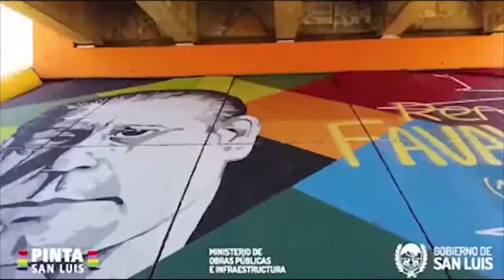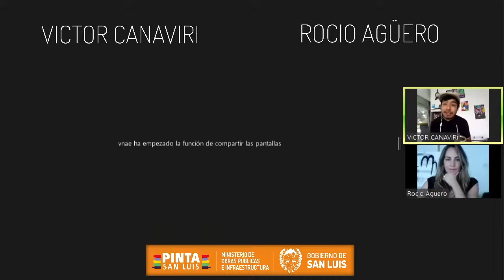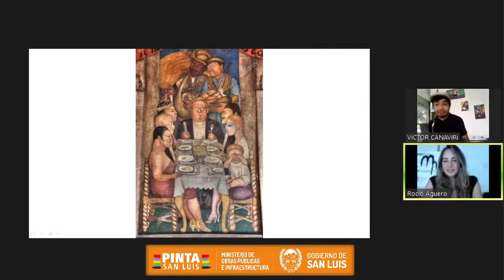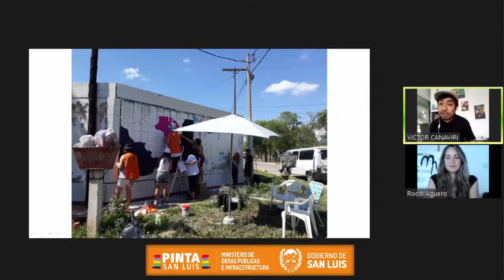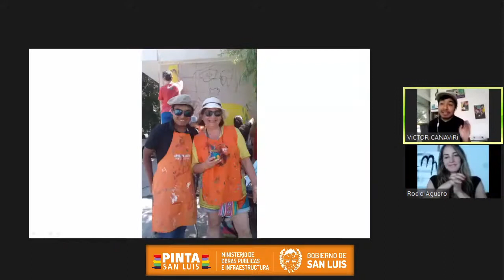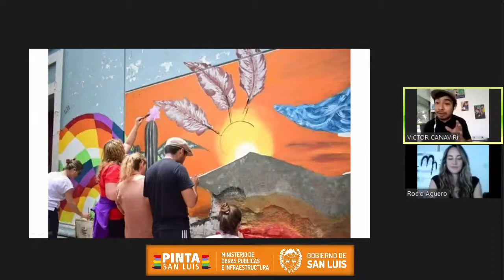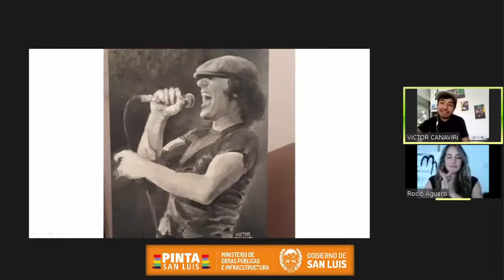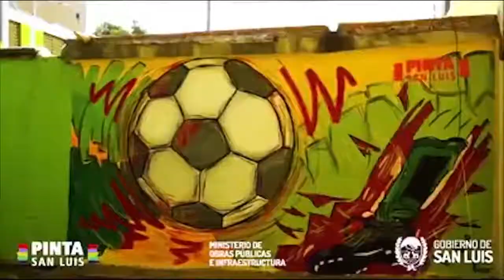Webinar en vivo con Victor Canaviri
🤩👉🏻🎥🎙LANZAMOS EL CICLO DE ENTREVISTAS A TRAVÉS DE WEBINAR‼️
🤔¿Qué es Webinar?
🖥Es una conferencia en formato video que se imparte a través de internet, y está revolucionando esta época de pandemia mundial.
😄Y nosotros.. ¡Nos subimos a este camión!
❗️🙌🟠Les presentamos nuestro primer encuentro online junto al artista, Victor Canaviri👨‍🎨
👉🏻La jefa del programa Rocío Agüero estará entrevistando al muralista puntano.
🗣Hablarán un poco de sus comienzos, su experiencia y la historia del muralismo.
🏗La obra pública en San Luis es el motor de la economía. Genera el desarrollo constante en una provincia en pleno crecimiento y crea trabajo genuino y local.